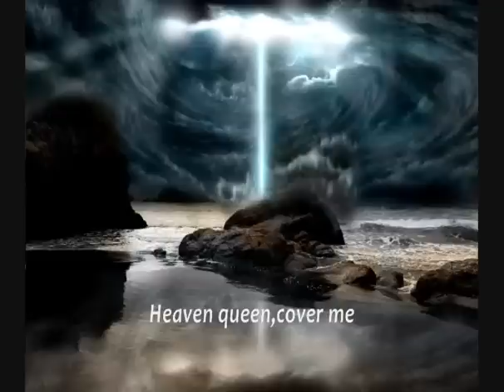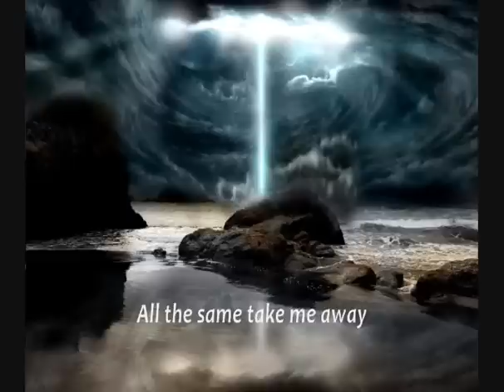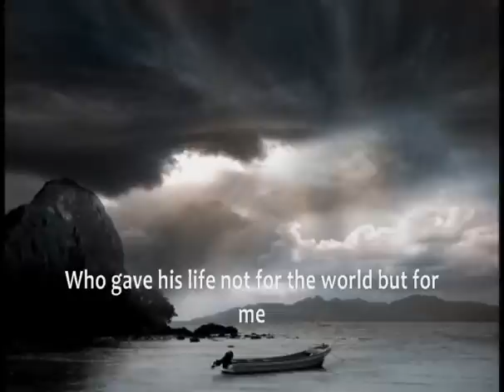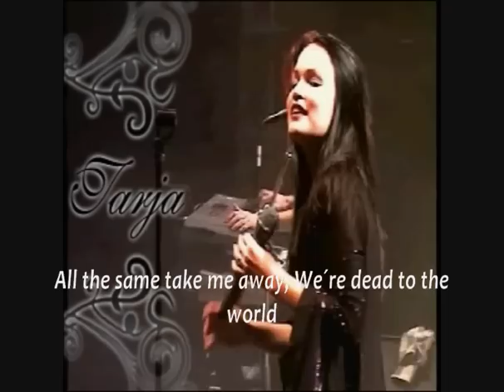Nightwish - Dead To The World (With Lyrics)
This amazing song is from "Century Child" Album. (2002).

Lyrics:Tuomas Holopainen
Spinefarm Records.
Vocals: Tarja Turunen
Keyboard: Tuomas Holopainen
Drums: Jukka Nevalainen
Bass and Vocals: Marco Hietala
Guitars:Emppu Vuorinen

Thanks to all for reach more than 1,500,000 views :D, we can get 2m!